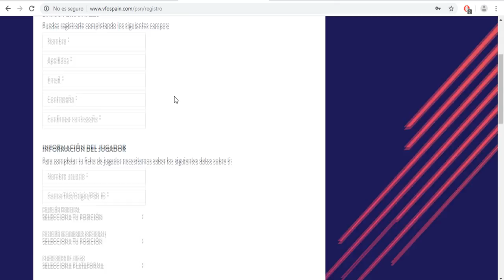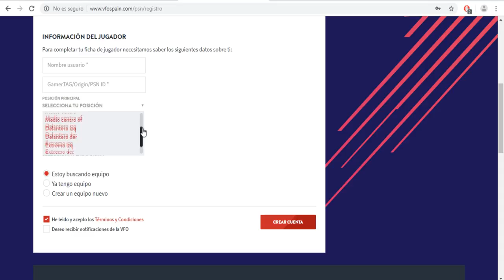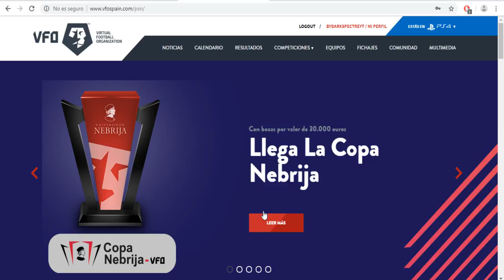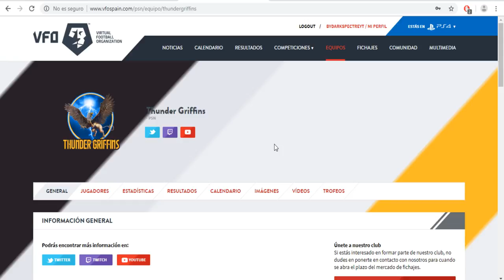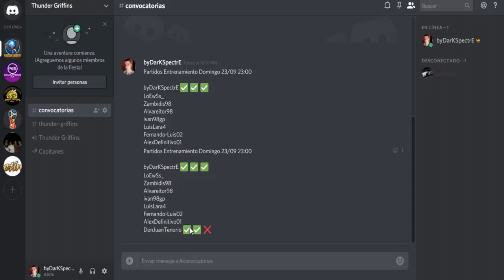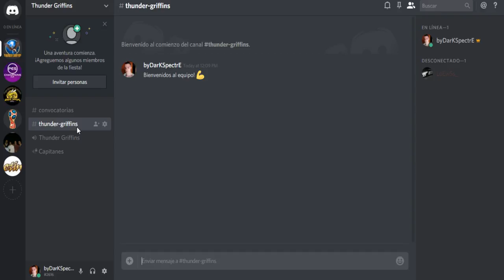MI EQUIPO DE CLUBES PRO PARA LA VFO | FIFA 19